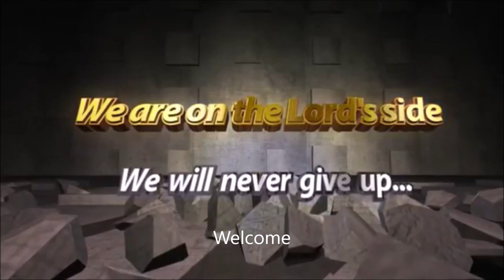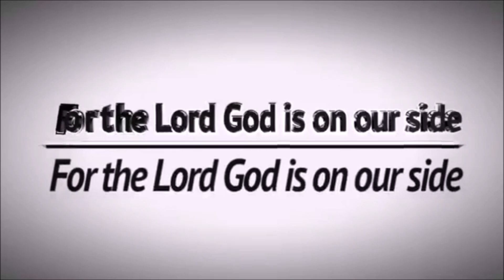THE UNMERITED ADOPTION INTO GOD'S FAMILY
MSRPM SERVICE COMPLETE TIME TABLE:

Time Zone: Germany (GMT +MSRPM SERVICE COMPLETE TIME 02:00) Berlin,

Monday:
6:00AM – Intercessory Prayers for Children

Tuesday
6:00AM – Holy Ghost Hour

Wednesday
6:00AM – Holy Ghost Hour
11:00AM – Second Session of Praying and Fasting Session
3:00PM – Holy Communion Session

Thursday
6:00AM – Intercessory Prayers for Families and Marriages
9:00PM – Bible Study

Friday
6:00AM – Holy Ghost Hour
11:00AM – Second Session of Praying and Fasting Session
3:00PM – Holy Communion Session

Saturday
6:00AM – Intercessory Prayers for Children
11:00AM – Children Service

Sunday
6:00AM – Holy Ghost Hour
11:00AM – Sunday Dynamic Service
9:00PM – Testimony and Thanksgiving Night.

Additional Meetings:

12AM- 12 midnight CET Every last Monday of the month, Dry Fasting and Prayer:

12 Midnight CET, Watch and pray / Anointing Service. Every last Fridays of the month.

9PM CET, Holy communion service, Every First Mondays of the month

10PM CET, Every last Wednesday of the month, Intercessory prayer for the fallen Churches and brethren.
(TO SUPPORT THE ORPHANAGE PROJECT)
BANK ACCOUNT:

ACCOUNT NAME: MOUNTAIN OF SOLUTION AND REDEMPTION PRAYER MINISTRY
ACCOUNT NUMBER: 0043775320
BANK NAME: UNION BANK NIGERIA PLC
SWIFT CODE: UBNINGLA

Account Name: MOUNTAIN OF SOLUTION AND REDEMPTION PRAYER.
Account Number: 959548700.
Bank Code:  60010070.
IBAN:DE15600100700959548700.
BIC: PBNKDEFF.
Bank Name: POST BANK.